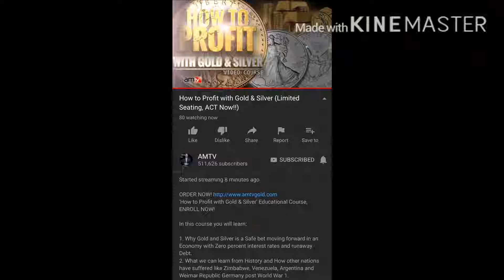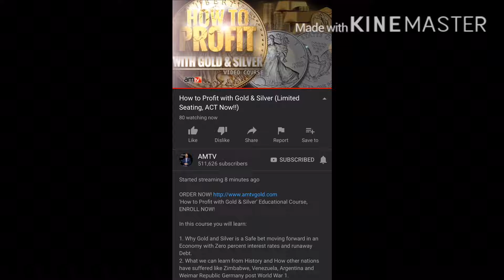Your Silver And Gold Will Not Deliver You!!!